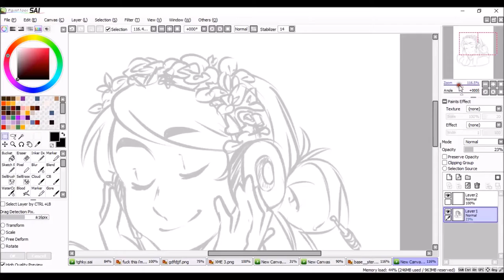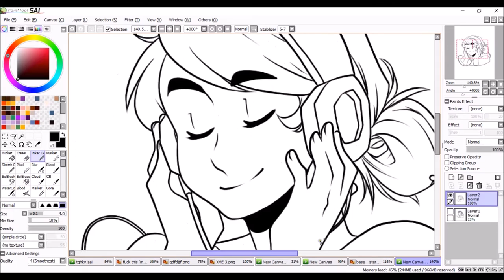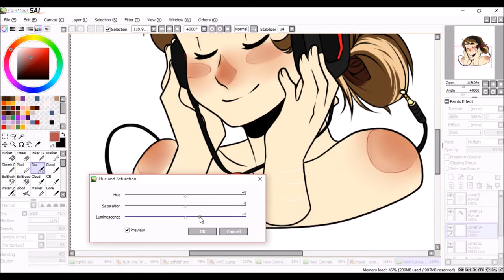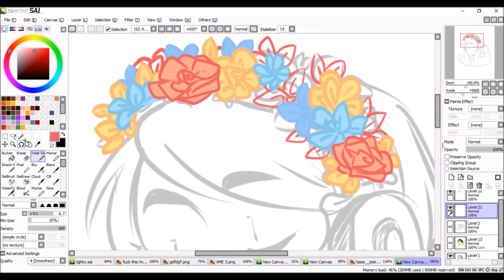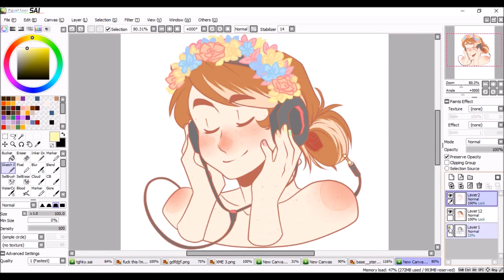HLK Speedpaints - Suite De Loudeac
Song - Suite De Loudeac from Celtic Fiddle Festival

You can also buy this as a shirt here at my Teepublic page!